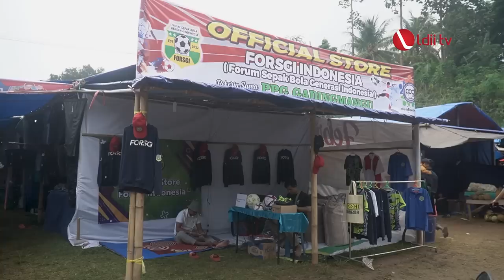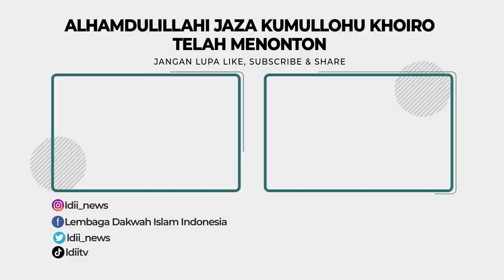LDII TV: REPORTASE PASAR RAKYAT DI CAMPING PERMATA CAI KE 44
Tahukah pemirsa LDII TV? Camping Permata CAI adalah kegiatan tahunan yang ditunggu tunggu oleh warga LDII dan masyarakat Jombang. Camping Permata  CAI sempat vakum 3 tahun akibat  Pandemi Covid-19.  Kini, pergelaran Kemping Permata CAI ke-44 kembali dibuka dengan beragam keseruannya, salah satu yang ditunggu tunggu adalah Pasar Rakyatnya. Yuk tonton videonya yaa!

Facebook : Lembaga Dakwah Islam Indonesia